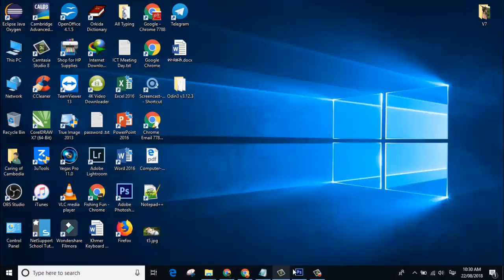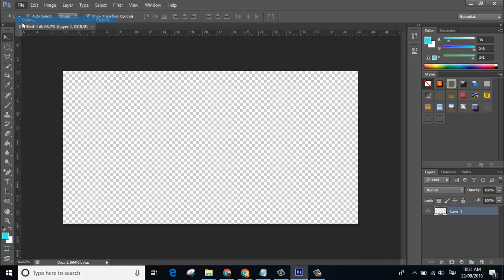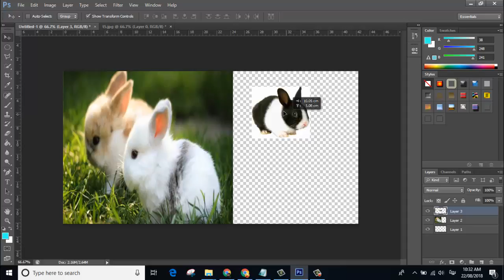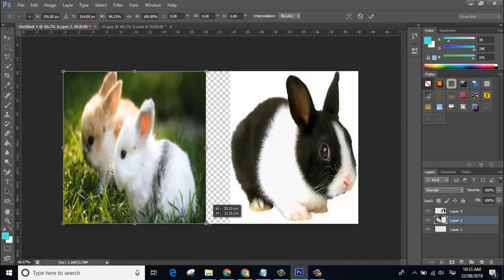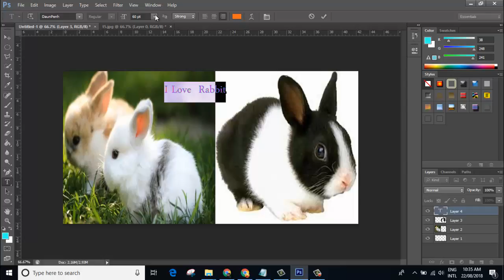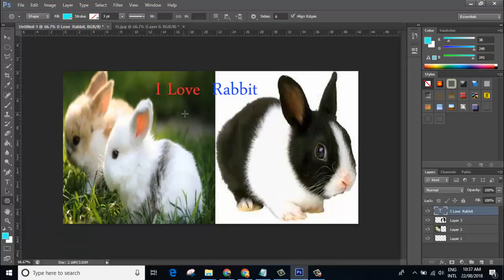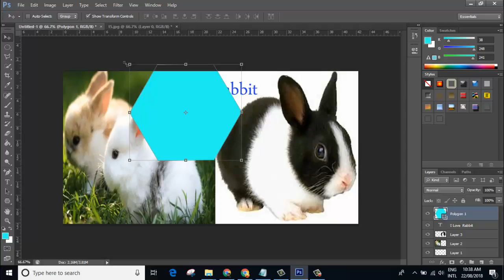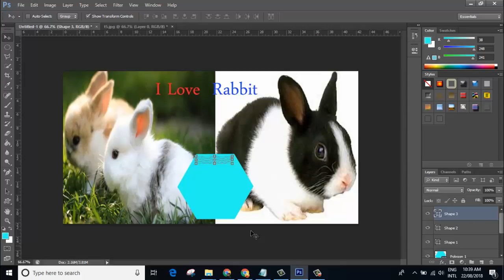Using Photoshop To, 1- Edit Layer, 2- Edit Text And Color, 3- Using Shapes